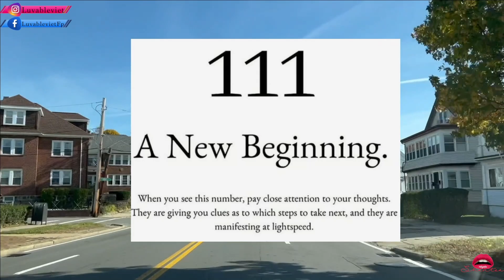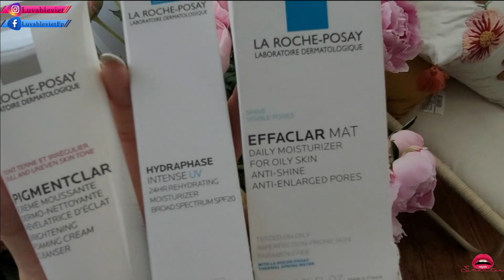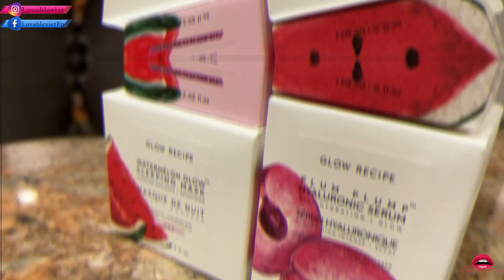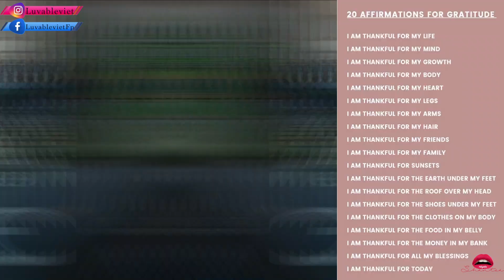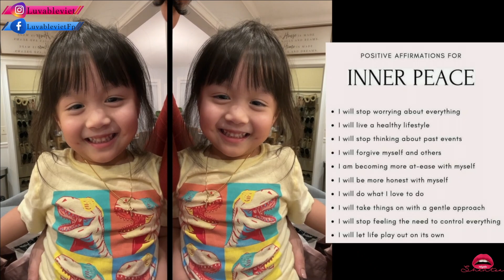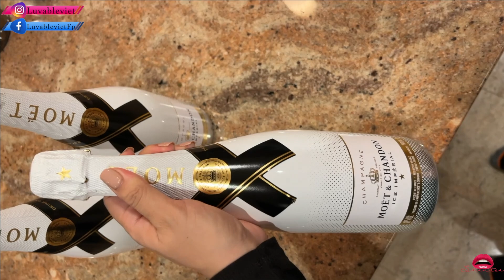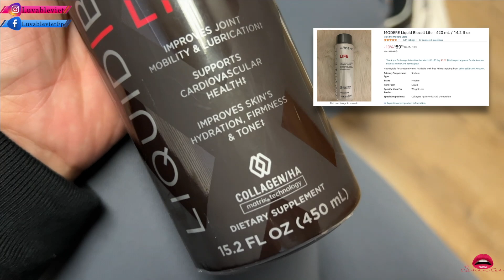ADIML 2021 - Ep. 30 - November 2021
Getting toward the end of the series. I wanted to go inward with my video to help close the year out with a note.